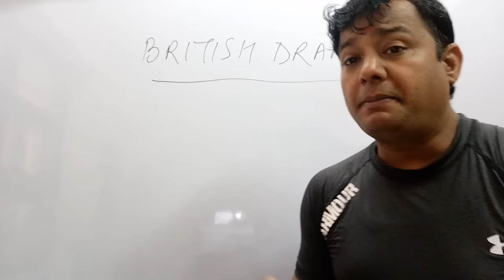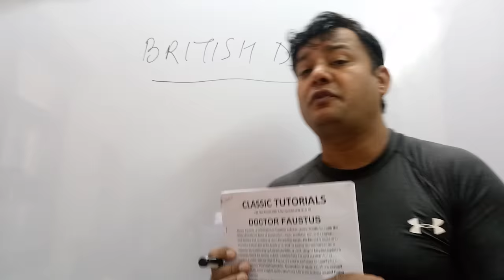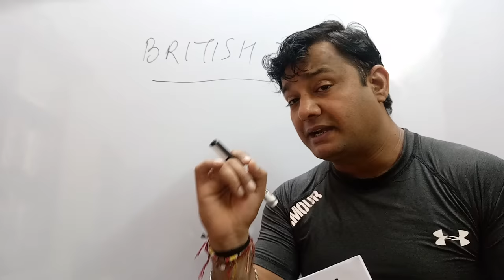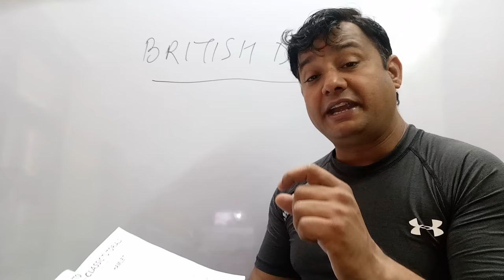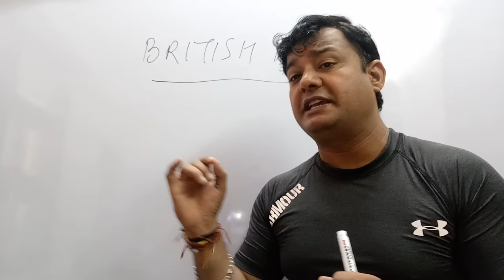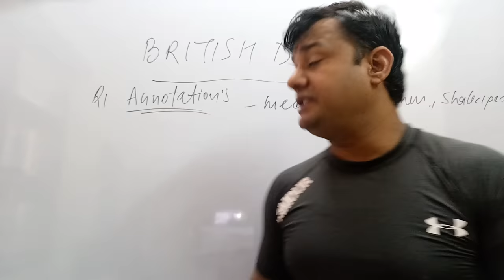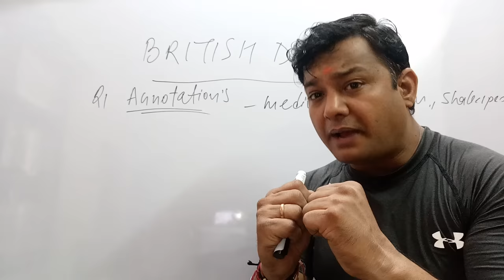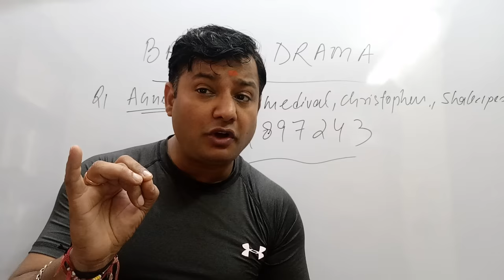FINAL PREPRATION OF BRITISH DRAMA MEG 02 IGNOU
NOTES OF BRITISH DRAMA
WAY TO PREPARE IN 7 DAYS FOR BRITISH DRAMA
HOW TO WRITE ANSWER IN BRITISH DRAMA
BY RAHUL SHARMA